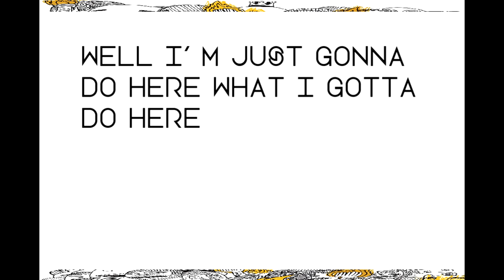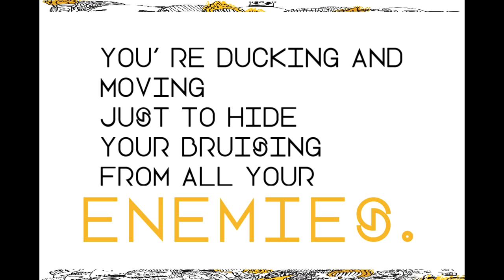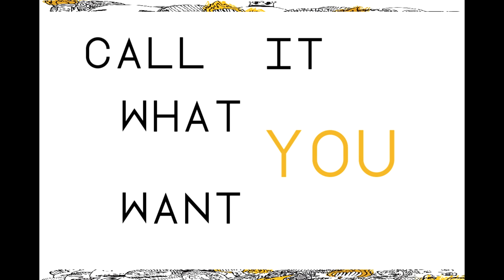Foster the People - Call It What You Want with Lyrics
Foster the People single 'Call It What you Want' from the album Torches, with lyrics on screen.

Sorry about the little messed up sync, it's my first time with Vegas.
Lyrics:

I said just call it what you want
Yeah we're locked up in ideas
We like to label everything
Well I'm just gonna do here what I gotta do here
'Cause I gotta keep myself free
You're ducking and moving just to hide your bruising from all your enemies
And I'm in the crossfire dodging bullets from you expectancies
We've got nothing to lose
You better run and hide
Yeah you've crossed the line
I've got a knife behind my back (just sayin')
We've got nothing to prove
Your social guides give you swollen eyes
But what I've got can't be bought so you can just
Call it whatyou want
You've taken your words and you take your judgments
And stick them onto everything
If it don't conform to what you were born into,
Then you run the other way
You say, "now what's your style and who do you listen to?" who cares?
Well that rat race ladder-climbing fake-face smile's got nothing on me